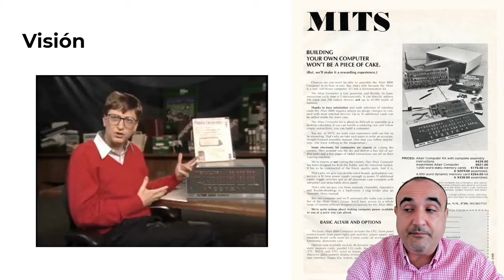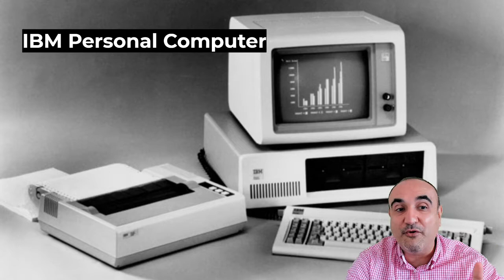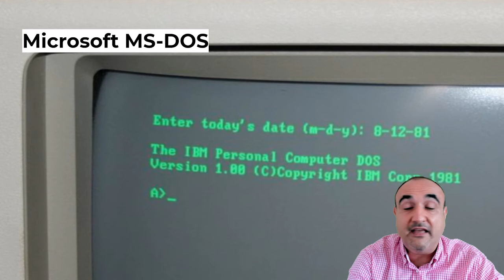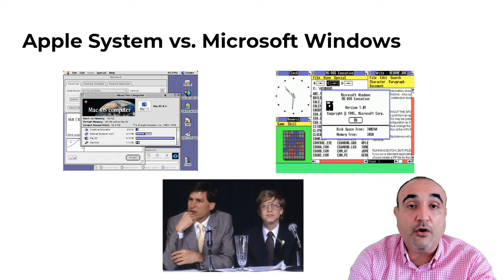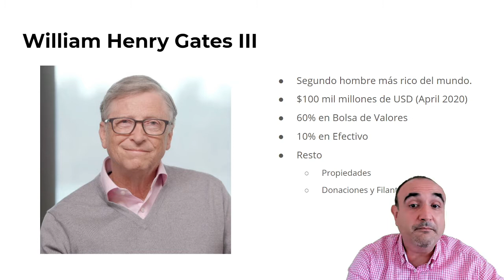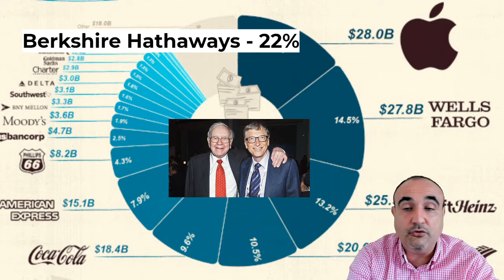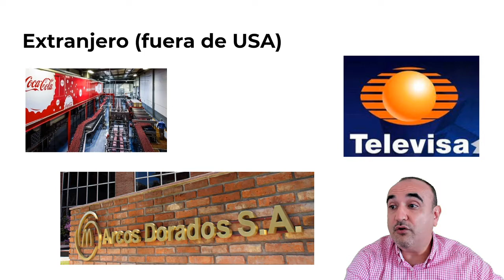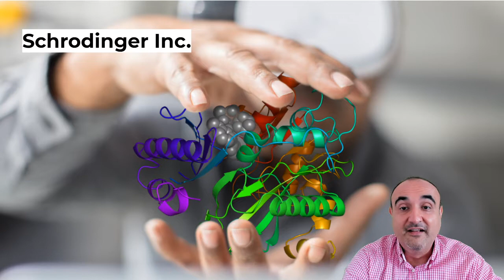Qué negocios tiene Bill Gates y cuál es su estrategia de inversiones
En este vídeo de te cuento un poco de la historia de Bill Gates, cómo empezó cuando fundó  Microsoft, a qué edad lo hizo, por qué dejó la empresa y dónde vive actualmente.
En la parte final del vídeo me centro en su fortuna actual, las inversiones que hace, qué patrimonio tiene, qué opina sobre Bitcoin y su relación con Steve Jobs en Apple.
Además tuvo varios socios como Paul Allen y Steve Ballmer.